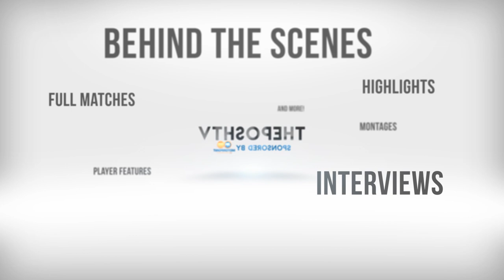INTERVIEW | The Gaffer On A Good Pre-Season Training Camp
Grant McCann spoke to ThePoshTV on the final day of the pre-season training camp in Spain.